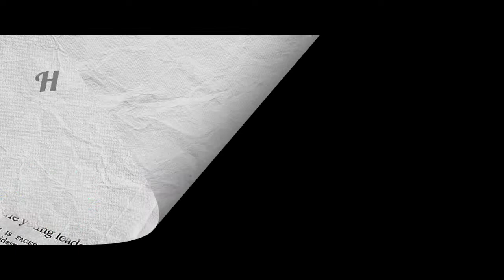Word Alive Service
Mid-Week Service

follow this link for downloads